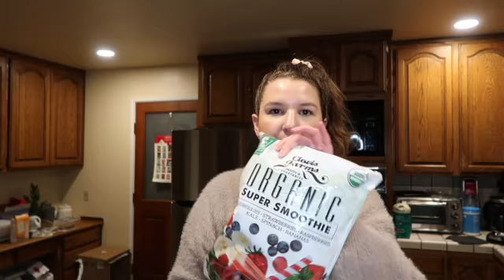Vlogmas Day 4 - Costco Haul